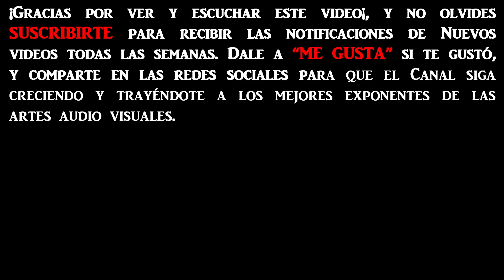La Venganza Será Terrible (Historias): Frey y la seducción de Gerda, por Alejandro Dolina.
Septiembre 2022, Dolina y Barton. En el Estudio, por Radio 750.
Charla: Dolina te cuenta una historia de los mitos nórdicos, acerca de Frey y la seducción hacia Gerda. Incluye la canción final, el tango "Indiferencia" en la voz de Alejandro Dolina.
Imagen ilustrativa: Skyrnir y Gerda, de "Frey y Gerda". Ilustración para cuentos infantiles de las leyendas del norte (Raphael Tuck, c 1910).
Creador Harry George Theaker, inglés (1873–1954).